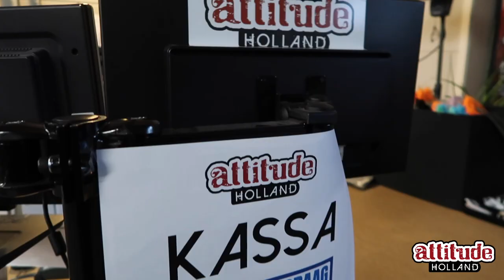Open Day Attitude Holland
Come shop at our next Open Day: 21/10/2018.